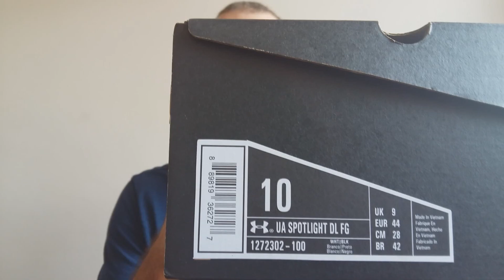Unboxing - Chuteira Under Armour Spotlight DL FG - Só Chuteiras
Unboxing do modelo Under Armour Spotlight DL FG feito pelo Canal Só Chuteiras.

Agradecimentos à Under Armour Brasil pelo material esportivo; e à PROS pela viabilização do projeto.

Fiquem ligados para os próximos vídeos, além do Teste e avaliação da Under Armour Spotlight DL FG.